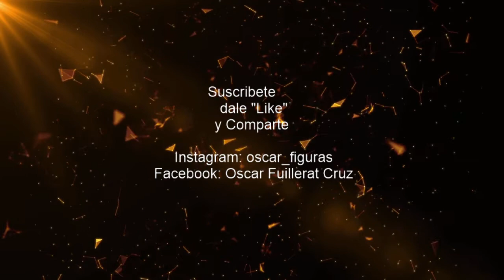Heroes. Lets play en español. Batallas de Roma. E Emiliano 4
Imperium III. E.Emiliano 4
Lets play en español.